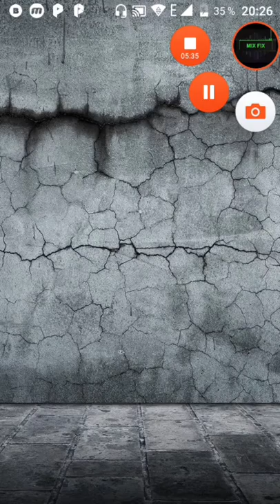Clash Of Kings MOD. Attack on the palace 20 minutes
This video was created a couple of hours ago.

     Console Wait for the news, the mod is still closed